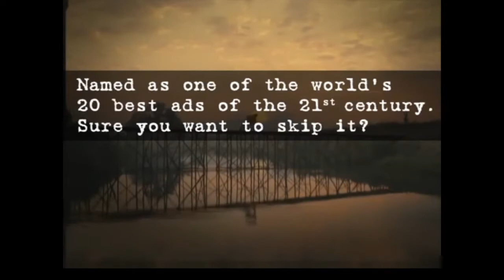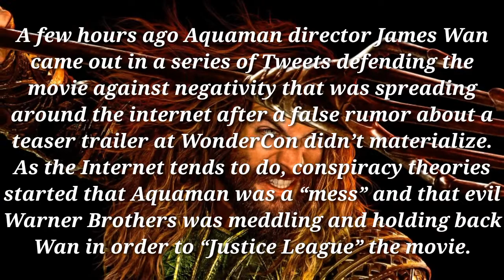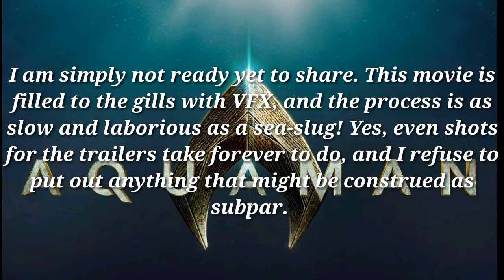JAMES WAN DEFEND AQUAMAN MOVIE FROM NEGATIVE RUMOURS